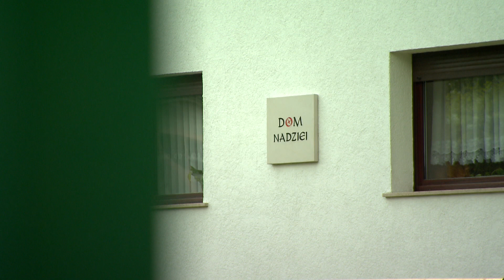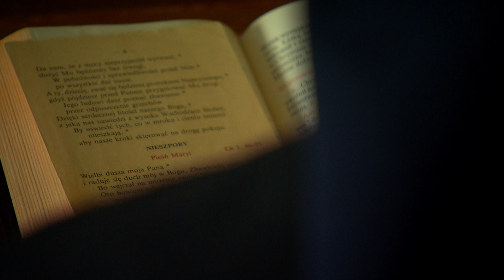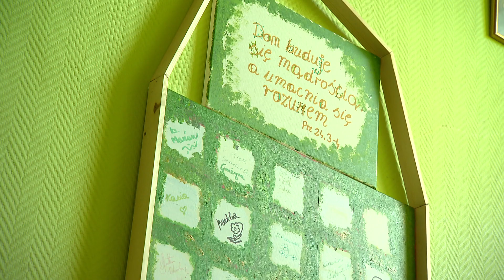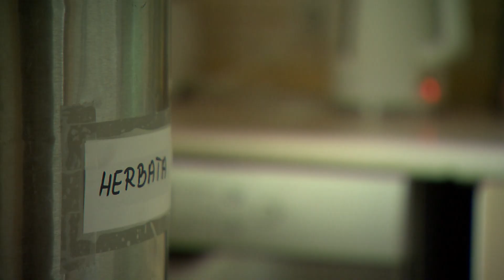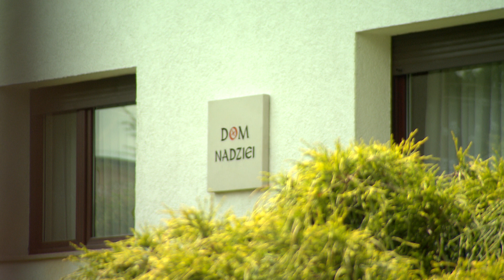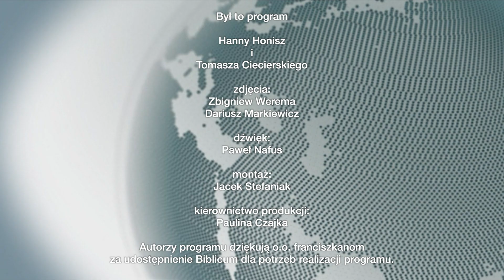„Oblicza wiary” – 25 czerwca 2023. Zobacz program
Od ponad roku w Domu Nadziei w Dylakach bezdomni nie tylko mają schronienie, ale przede wszystkim tworzą wspólnotę. Poprzez pracę, obowiązki domowe i odpoczynek odbudowują swoje życie na nowo. A w drugiej części programu dr Paweł Adam Makowski opowie o savoir-vivre we współczesnym Kościele i jego liturgii.